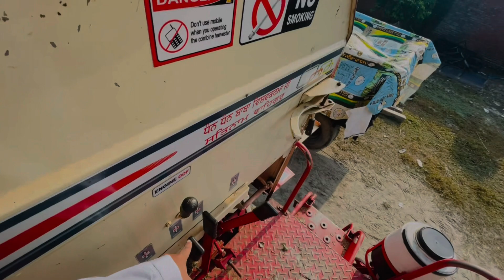I bought 880 Lit in One Day for 100000 rupee Diesel // Swaraj Modified ON //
880 Lit in One Day purchasing// 100000 rupee Diesel// swing wheel in Swaraj Modified ON //